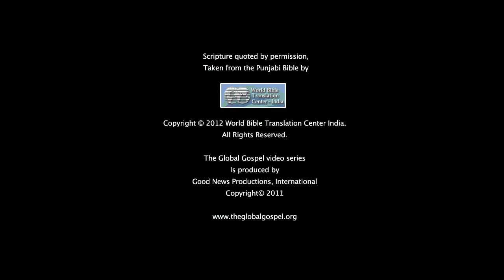36 Jesus Calms the Storm - Punjabi